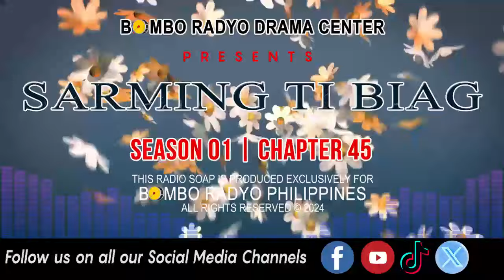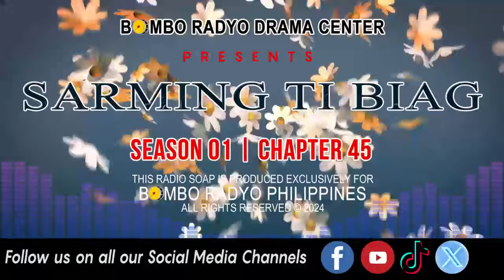Sarming Ti Biag - Season 01 | Chapter 45